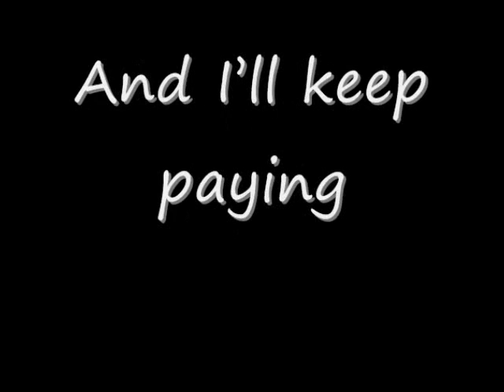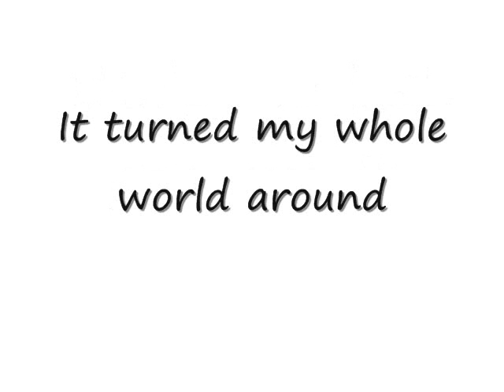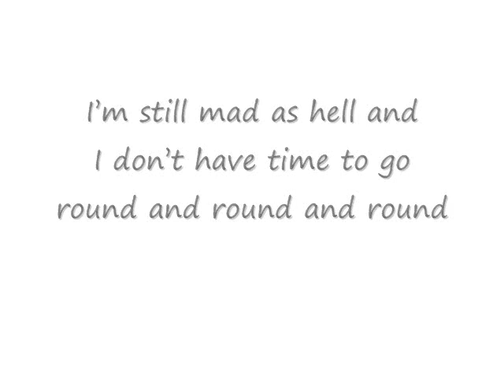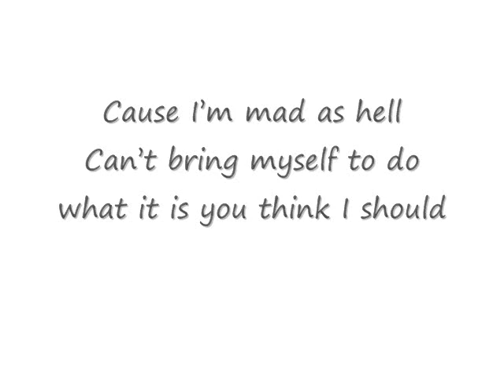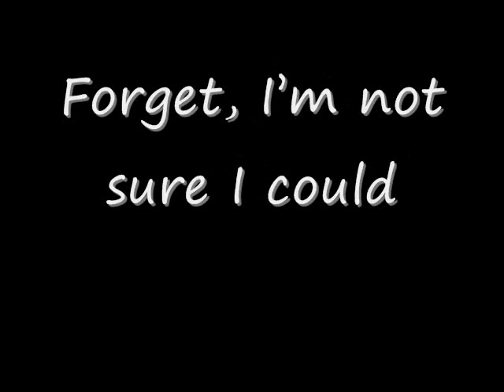Not Ready to Make Nice by The Dixie Chicks with lyrics